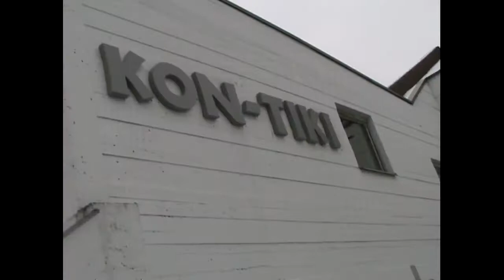Februar-März 2007 Oslo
Eine der letzten Reisen auf der Autofähre Kronprins Harald von Kiel in die norwegische Hauptstadt und zurück
Die 1998 erbaute dänische Storebælt-Brücke ist 1.624 m lang und verbindet die beiden Inseln Nyborg und Korsør.